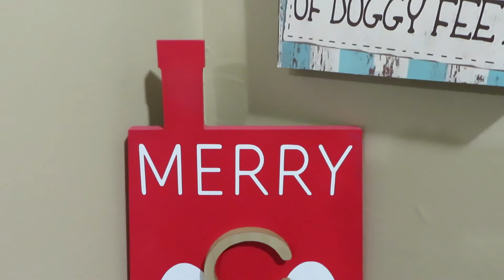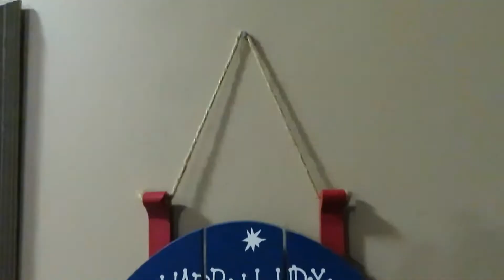Christmas Home Tour 2022 - Disney Christmas Tree - Home Decor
Welcome to 'my' Vlogmas Day #2. Today's video is a tour of my home sharing all the Christmas decorations I have up in my house. Including my Disney Christmas Tree.

Let's both earn points towards Disney Gift Cards with Shopkick